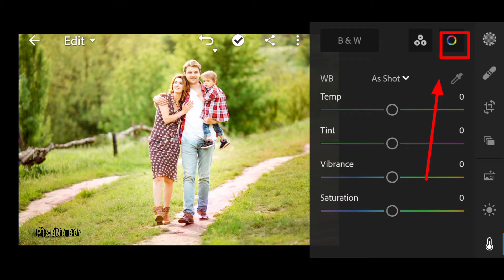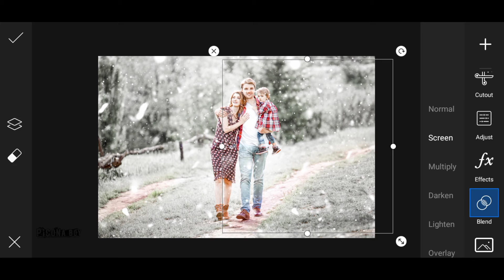Winter Snowfall Special Photo Editing | SnowEffect Photo Editing Tutorial Step By Step | PICONA BOY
Hello everyone this is my video about how to add Snow fall effect in photo if you learn anything through this video then please make sure to subscribe and hit the like button.